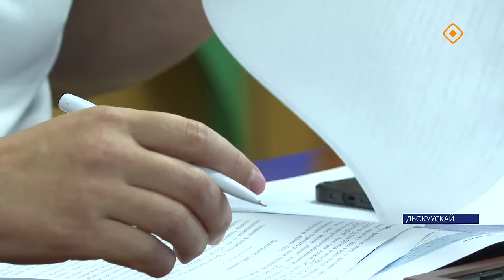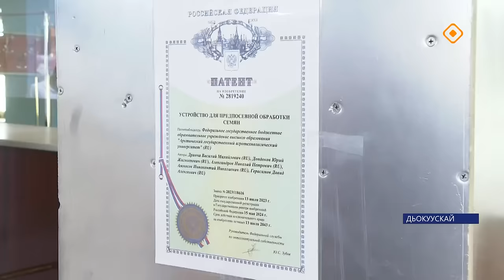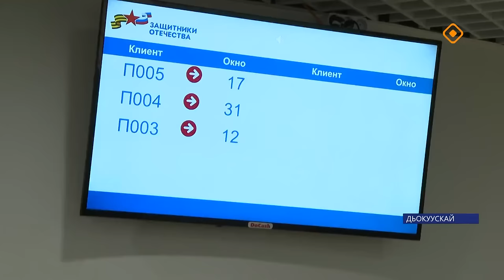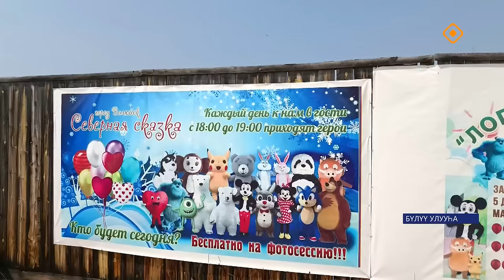«Саха сирэ» информационнай биэрии. От ыйа 16 күнэ 20.30